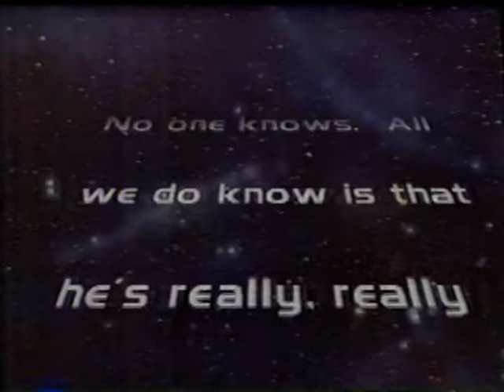Mr. Brain (Jay Leno) vs Jason Alexander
Tonight Show bit